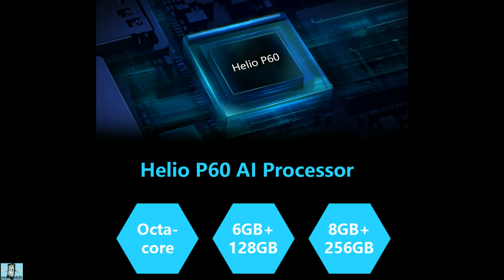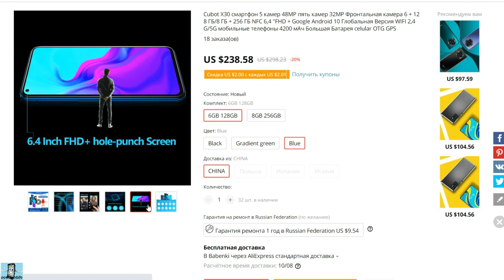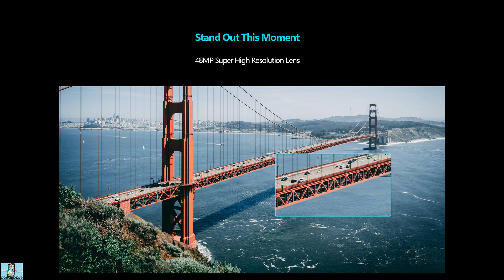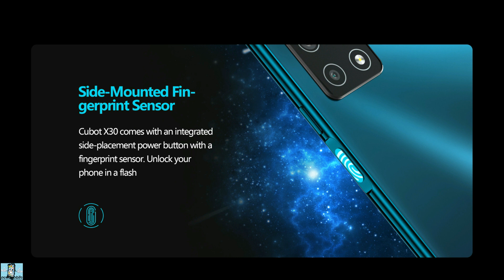Самый доступный Флагманский смартфон - CUBOT X30